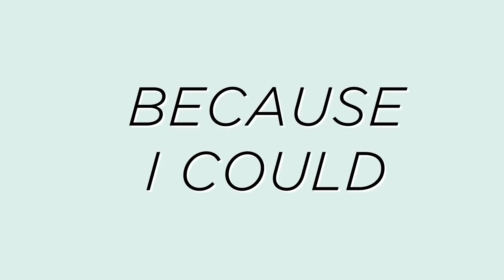47 YouTubers Laugh Without Smiling ------ تضحك بدون أن تبتسم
Kevin T Porter (podcast, Gilmore Guys)
Demi Adejuyigbe (podcast, Gilmore Guys)

Catégorie
People et blogs
Licence
MOINS